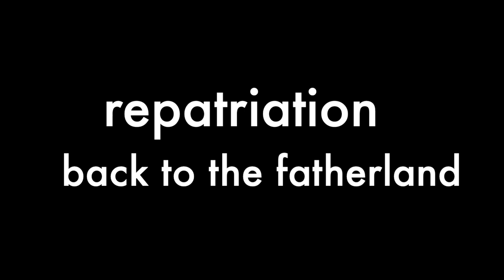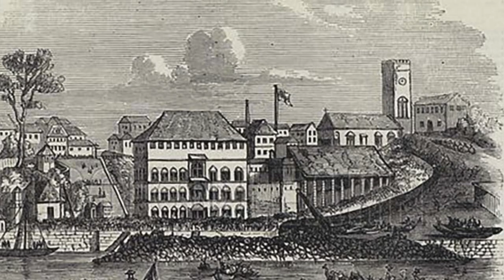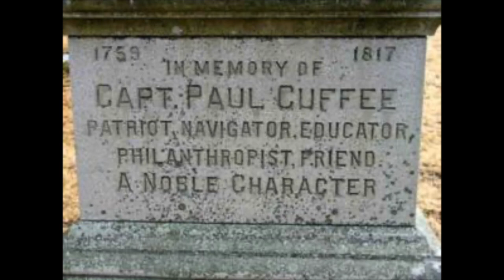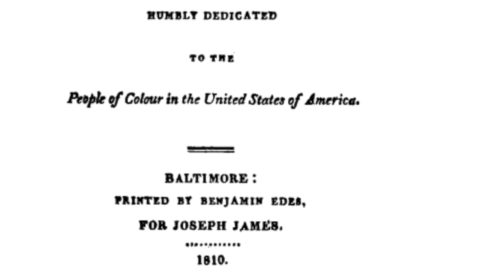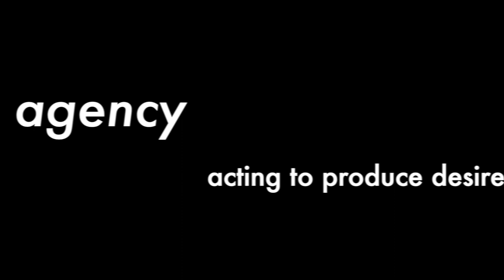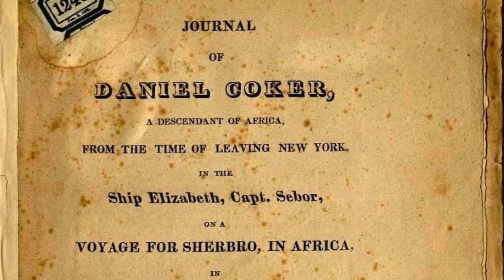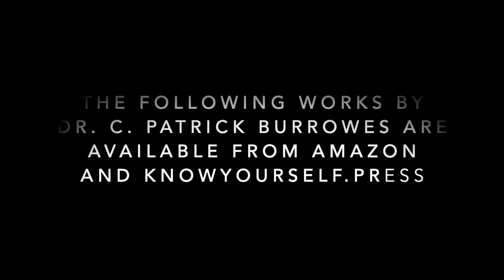Repatriation or Deportation? Setting straight the history of early Liberia